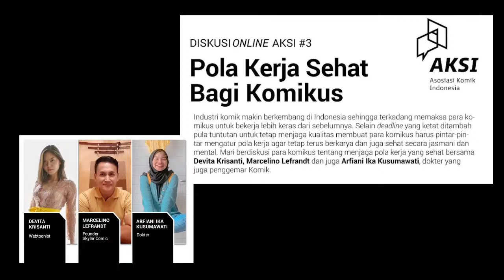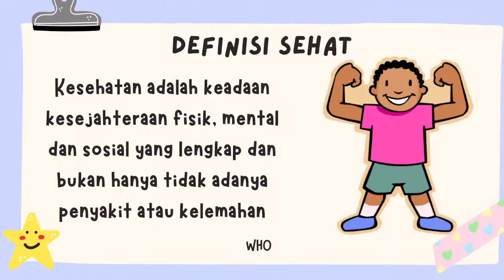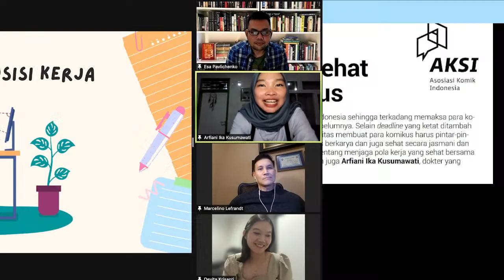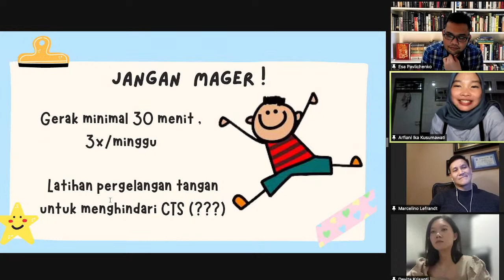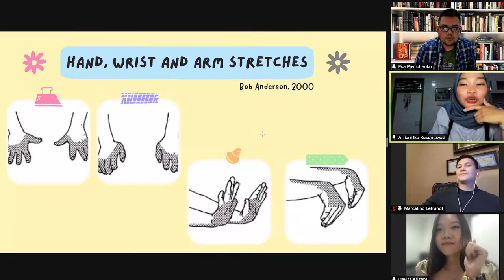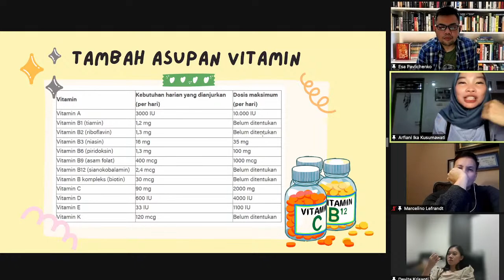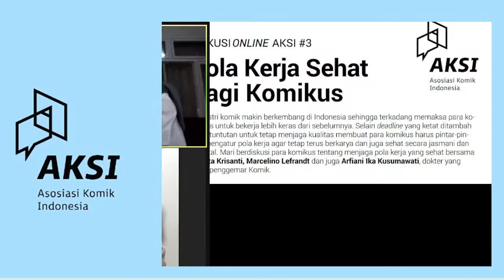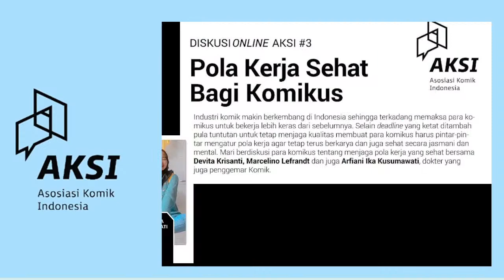Pola Kerja Sehat Komikus - AKSI Diskusi September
Diskusi online AKSI kembali lagi!
Kali ini kita bakal diskusi membahas tentang pola kerja yang sehat untuk komikus bersama dengan
Devita Krisanti @krisanti_comics, seorang Webtoonist,
Marcelino Lefrandt @marcelinolefrandt
, Founder dari @skylarcomics
Dan
Arfiani Ika Kusumawati @arfiearfie
,Dokter yang juga penggemar komik
Dengan host terpaporit kita tentu saja kak Esa @esapavly

25 September 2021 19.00 WIB
Via ZOOM dan Youtube Live!
Mangkenye tunggu apalagi, malem minggu emang paling bener ikut ginian biar berfaedah!